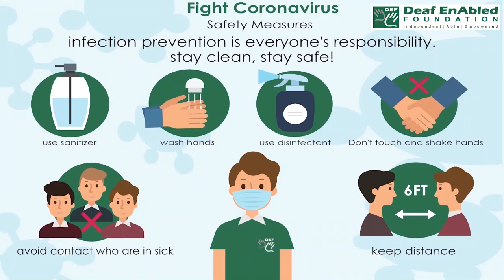Break a leg:- Idiom of the Day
Meaning- To wish someone good luck

Sentence- 1.You have an exam. Break a leg!
2. “I am really nervous about tonight’s performance!” - “You will be fine, Break a leg!”